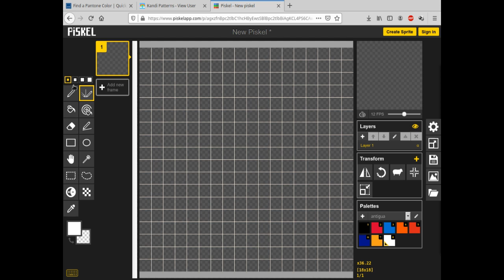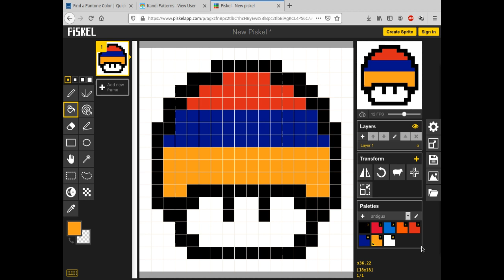Mushroom Pixel Art Flag Armenia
Uma pixel art de cogumelo com a bandeira da Armenia.
As cores oficiais da bandeira da Armenia são:
Red: Pantone 199c / Blue: Pantone 285c / Orange: Pantone 021c
Red: HEX D50032 / Blue: HEX 0072CE / Orange: HEX FE5000
PMS 485c red, reflex blue, 1375c yellow
PMS DA291C red, 001489 reflex blue, FF9E1B yellow